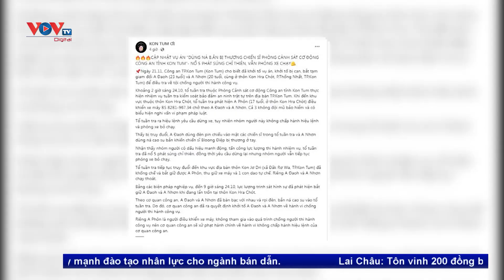Tạm giữ 2 người trong vụ xe sang Lexus cố tình tông trực diện ô tô khác